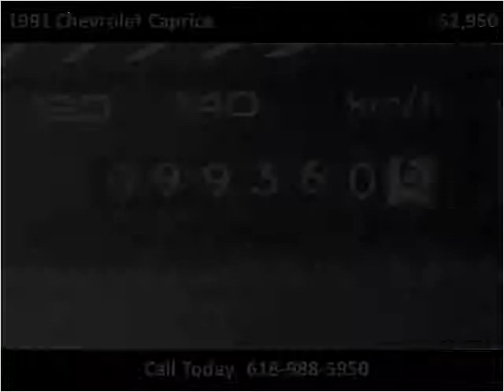1991 Chevrolet Caprice Used Cars Carterville IL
This 1991 Chevrolet Caprice is available from Cycle Connection.